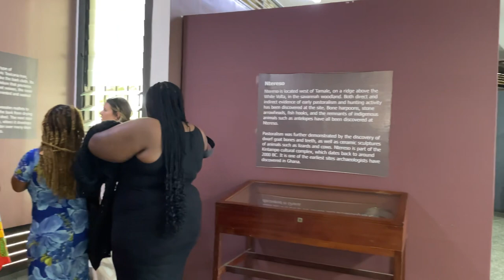Study abroad with me in Ghana as a international student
This video is one big complication of what the last 2 weeks have been like for me. I hope you enjoy.